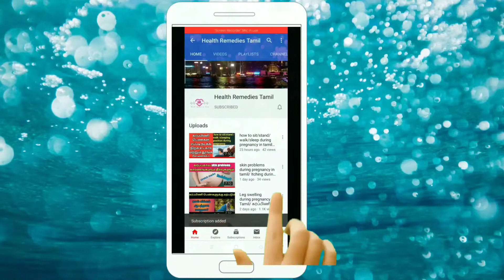How to reduce cholesterol naturally in Tamil/ easy home remedy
How to reduce cholesterol naturally in Tamil /easy home remedy Cholesterol easy home remedy#Tamilhealthtalk#cholesterol#homeremedy
cholesterol home remedies in tamil, cholesterol home remedies, cholesterol home remedies in malayalam, cholesterol home remedies in hindi, cholesterol home remedies ayurvedic, cholesterol home remedies india, high cholesterol home remedies, ayurveda cholesterol home remedies, cholesterol reduce home remedies malayalam, home remedies for reducing cholesterol levels discDisclaimer:-The content on this channel is for educational purposes only and is not intended to be a substitute for professional medical advice, diagnosis, or treatment. Always seek the advice of your physician or other qualified healthcare providers with any questions you may have regarding a medical condition.